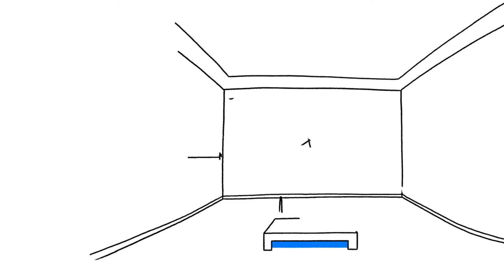Laguna Art Museum 2019 Gala Animation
I directed and animated this video for Laguna Art Museum's 2019 Gala. Additional storyboard and illustration by Wes McClain.